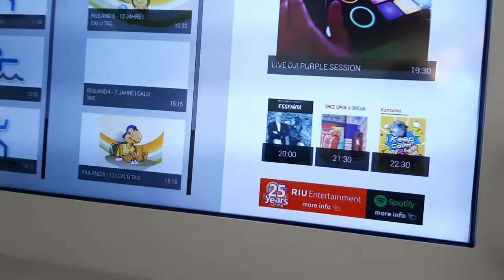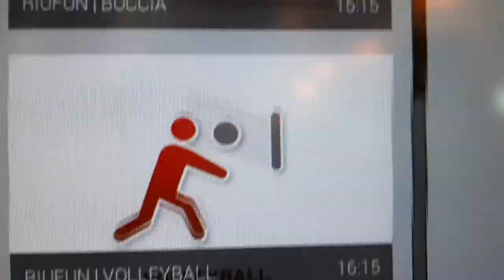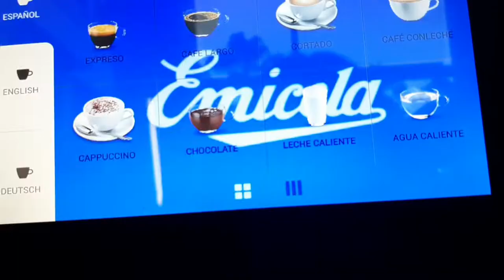WEEKVLOG IN GRAN CANARIA🇮🇨 || Things By Noralie #89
In deze vlog laat ik mijn hele week zien in Gran Canaria doen, veel kijkplezier!